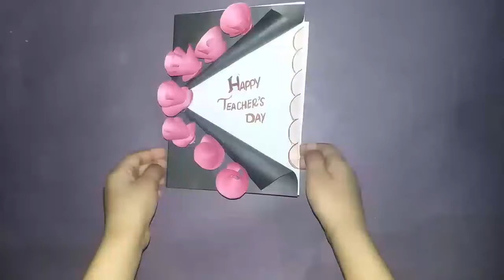Teacher Day Card Making#Beautiful art for school Teachers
Teacher day card or you can make it also for other events